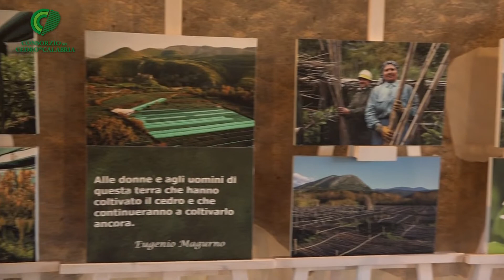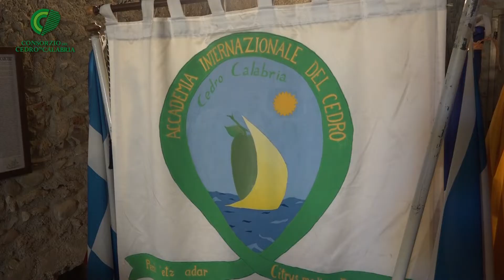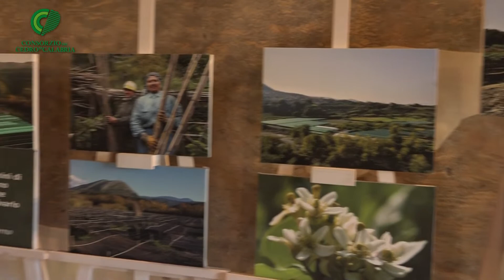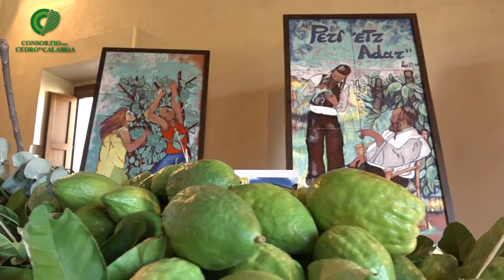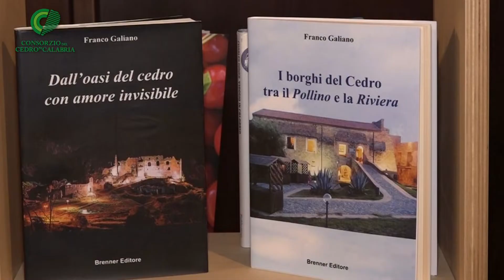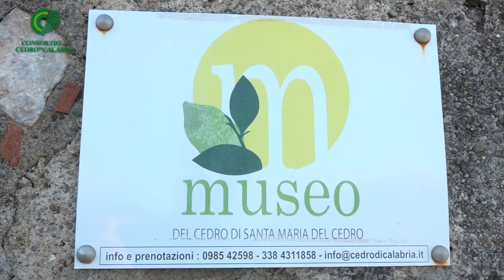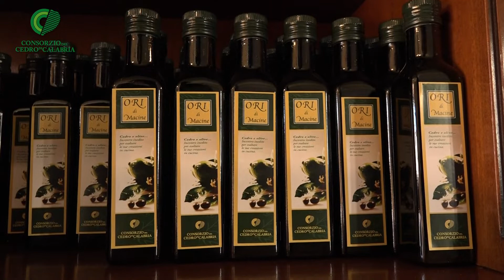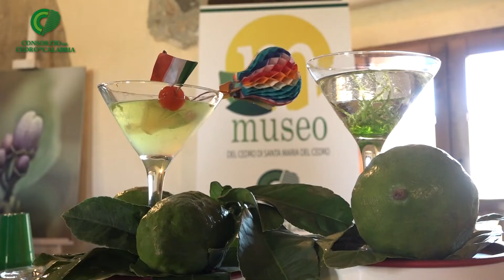Santa Maria del Cedro: La festa della raccolta 2021